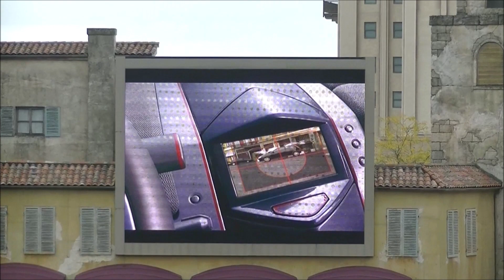Moteur action (Disneyland Paris)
Moteurs... Action ! Stunt Show Spectacular est un spectacle de cascades automobiles et motos

Retrouvez les différentes scènes d'action du spectacle
Les spectateurs assistent et participent à la mise en scène et au tournage des cascades

Le saviez-vous : Le décor, inspiré de Villefranche-Sur-Mer situe le film dans un petit village du sud de la France.

L'attraction a été repris cinq ans plus tard par le parc Disney's Hollywood Studios (en Floride) sous le titre Light, Motors, Action! Extreme Stunt Show.

L'attraction est située au sud du parc

Année : Septembre 2019